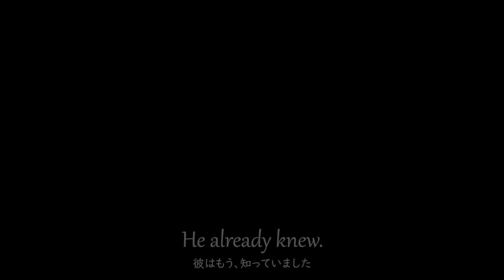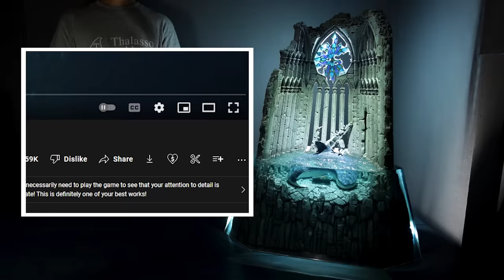Diorama of Prayer Ruins and Guardians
Thank you for sharing your precious time with me.
I have created my official website, so please visit it if you like.
You can see images of my works.